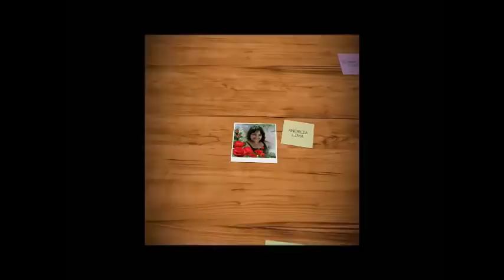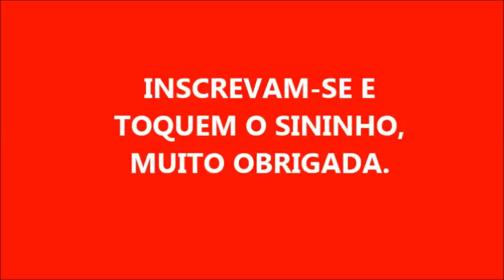SABÃO DE LIQUIDIFICADOR SEM SODA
1 BARRA DE SABÃO DE 200 GR
500 ML  DE ÁGUA DE MORNA A QUENTE NO LIQUIDIFICADOR
2 COLHERES DE SOPA DE AÇÚCAR
2 COLHERES DE SOPA DE VINAGRE DE ÁLCOOL
2 COLHERES DE SOPA DE SABÃO EM PÓ
1 COLHER DE BICARBONATO DE SÓDIO
BATER TUDO NO LIQUIDIFICADOR